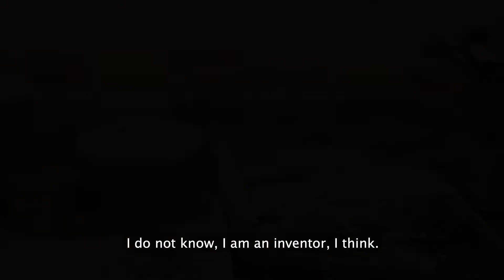Viking Recycled Glass Design: women led e-commerce businesses in Honduras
Do you know how to transform a recycled bottle into an exclusive necklace?

“Instead of throwing away the products, I recycle them. If you buy a piece you will not see another lady with an identical item. Impossible."

Creativity is essential for Sigridur, whose company @vikingglassdesign ​​reuses glass to make jewelry.

How? She takes a recycled product made of glass, throws it on the floor and makes jewelry from the scattered pieces.

Sigridur is one of the 200 women artisans who participate in our e-commerce project in Central America, funded by the European Union and implemented by ITC in collaboration with SIECA and local partner institutions.

Watch the video and learn about the full story!

© ️ITC Central America: Women and e-commerce / Viking Recycled Glass Design

Video: @mmisle